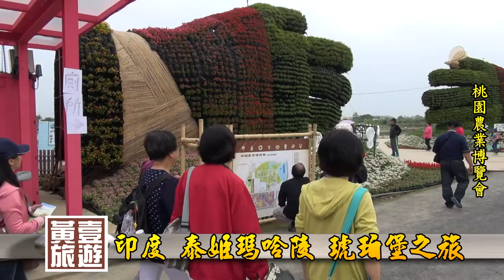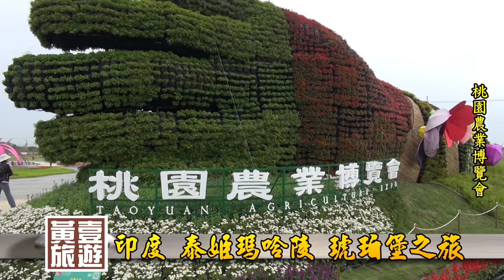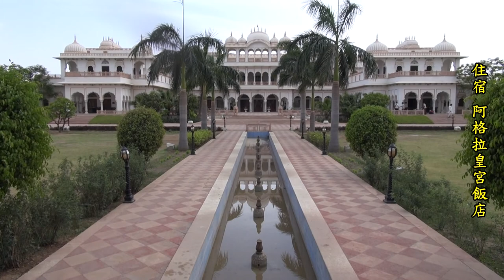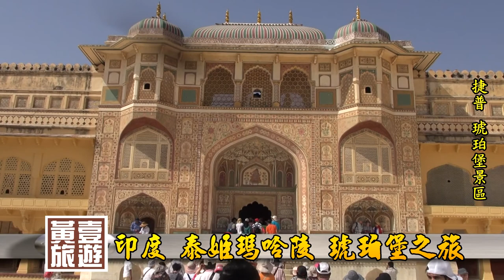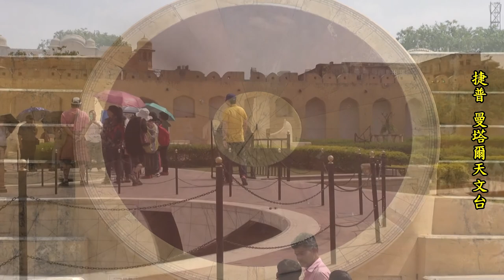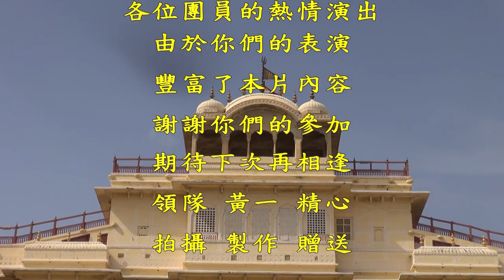黃一旅遊20170424印度泰姬瑪哈陵之旅HD